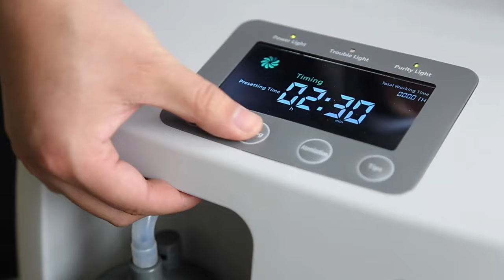(3)Medical Oxygen Generator Machine With Nebulizer Function(Medical Grade)(Nebulizer Funciton)